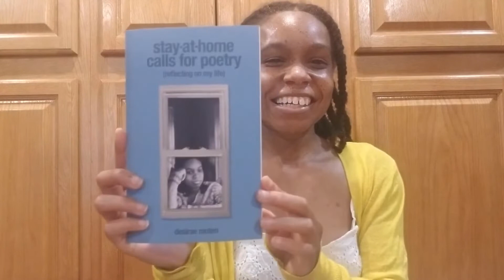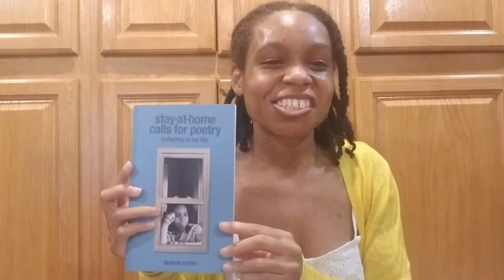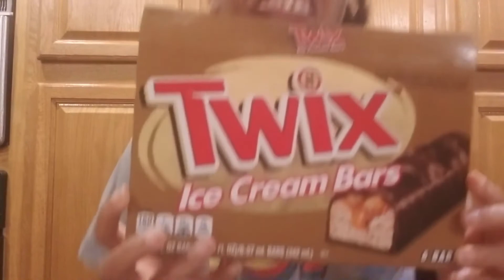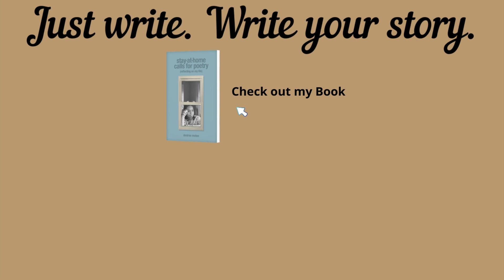Poetry Release Day Vlog | Up At 5 AM, Author Copies, Getting Through Self-Publishing Fears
I'm still processing that I released a Poetry Collection! Share if you have or had any similar worries when releasing your first book.

Remember: Just write. Write your story.